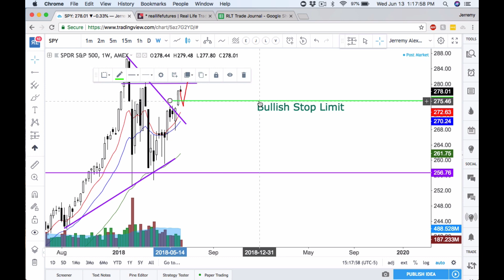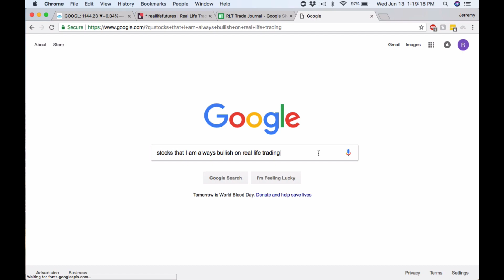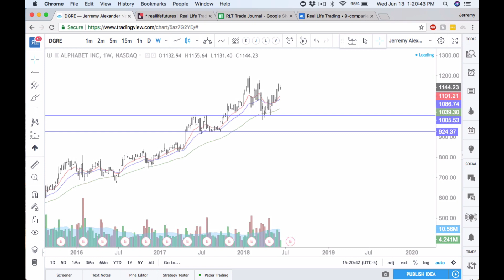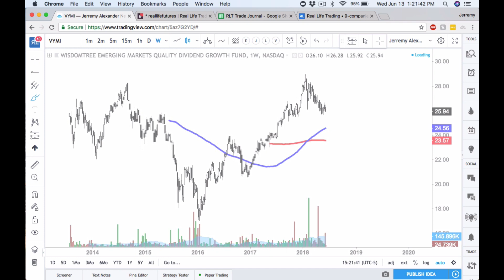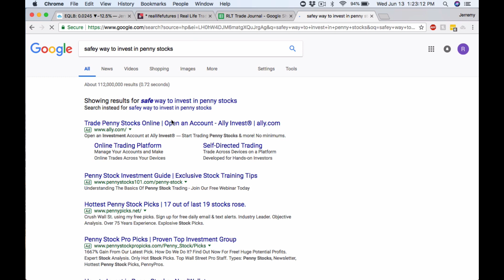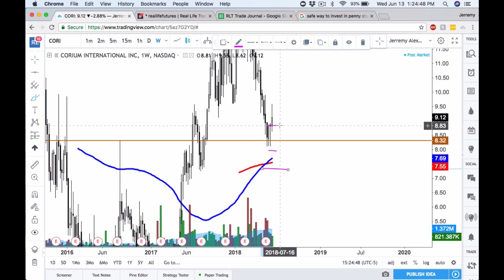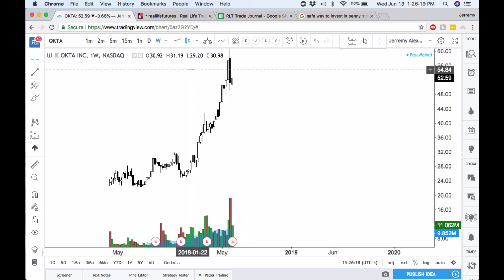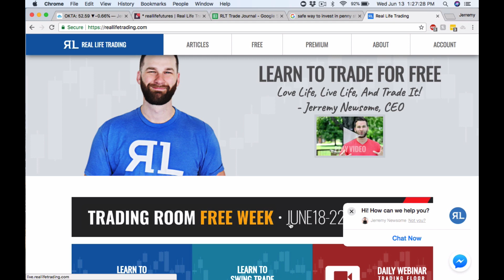Real Life Stock Review June 13, 2018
Only good vibes and epic energy here from the west coast!! I made .19R on T and lost .47R on RH. Both bear intraday set ups. Sitting at 5.729 R for June. I had some requests for today's review and I also cover some of the big moves from the last two days.Click here to access your Real Life Stock Review. And now... I'm heading out to grub on some Italian food with the Real Life Traders from the San Diego area.